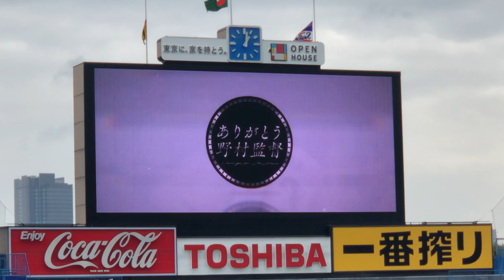奥川恭伸 2021年 登場曲 東京ヤクルトスワローズ